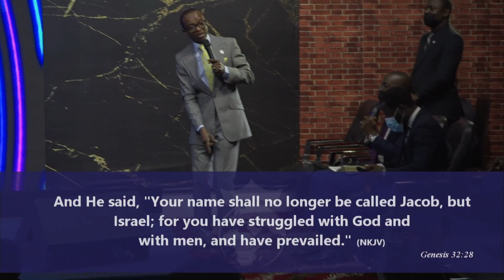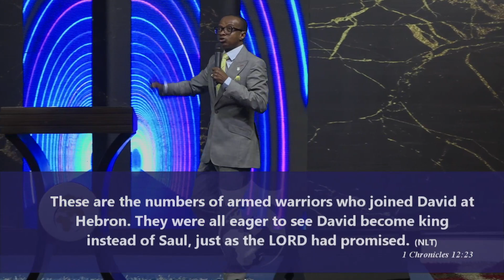Its The Dawn Of A New Day (Part 1b)